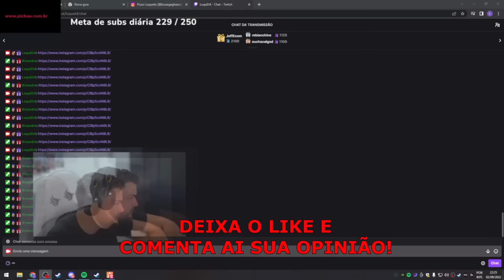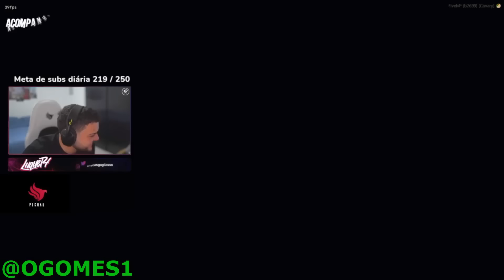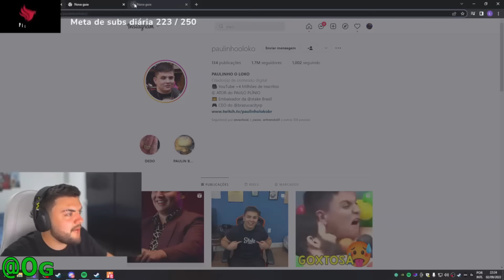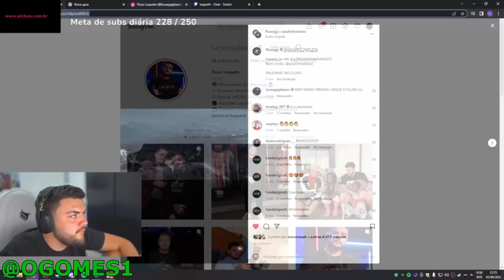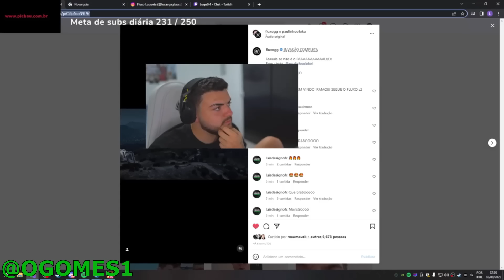PAULINHO O LOKO SE EMOCIONA AO FALA SOBRE SUA CONTRATAÇÃO PARA A FLUXO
Opa paulinho o loko conversou com luqueta após se contratado para a fluxo , segundo paulinho esta muito feliz e o anúncio foi bom demais , luqueta falou que foi bom e que agora ele pode leva pd na cidade, paulinho o loko no fluxo agora é real .

                                     LINKS IMPORTANTES ...